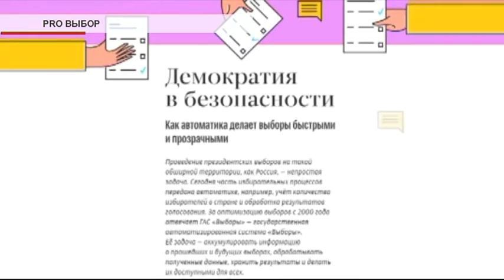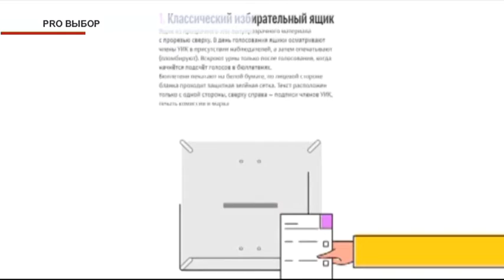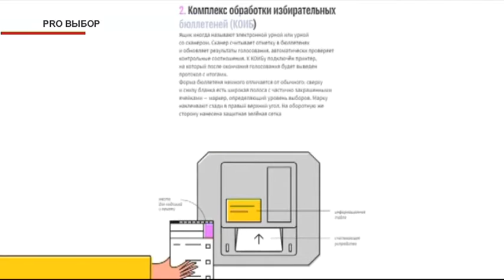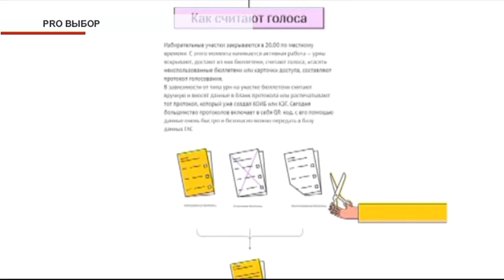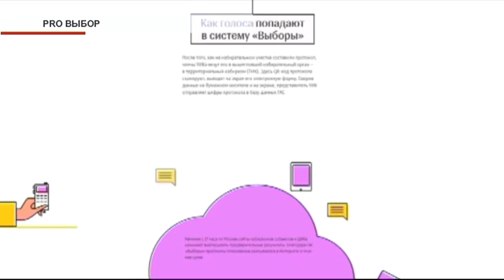События недели Эфир: 10-03-2018 - «PRO Выбор. Выборы 2018»